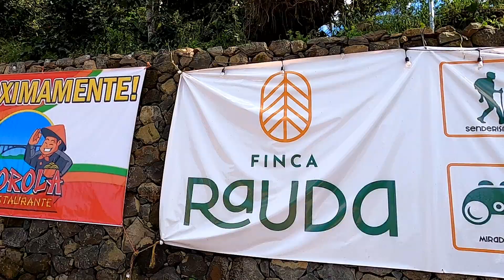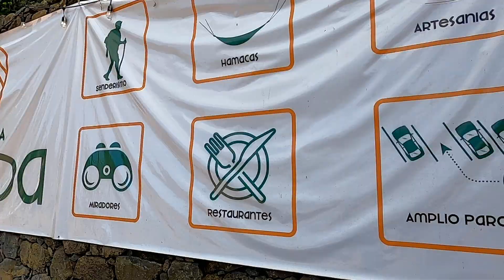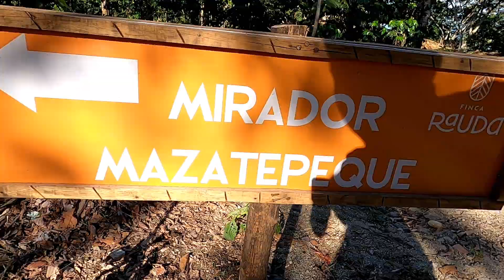😱 Este es el NUEVO MIRADOR de CRISTAL en EL SALVADOR ¿da miedo?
Mis queridos amigos, el día de hoy les traigo un muy interesantisimo video, de un nuevo atractivo turístico en la Ciudad de Alegría, del departamento de Usulután.

Se trata de un mirador de cristal ubicado en una de las tantas fincas que conforman el Municipio de Alegría. Les cuento que esta finca tiene diversas atracciones, entre ellas la posibilidad de hacer senderismo y por supuesto los inigualables miradores en diferentes direcciones y sentidos.

Así es que mis queridos amigos, espero que les guste este video. Saludos.

El Salvador en Grande
Mirador de Cristal
Puente de Cristal El Salvador
Miradores en El Salvador
Finca Rauda El Salvador